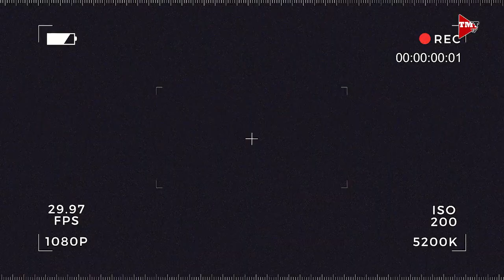Red Lady Papaya Part 1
Magtanim at magnegosyo ng papaya. Alamin natin mula kay Ms Imelda Padua.